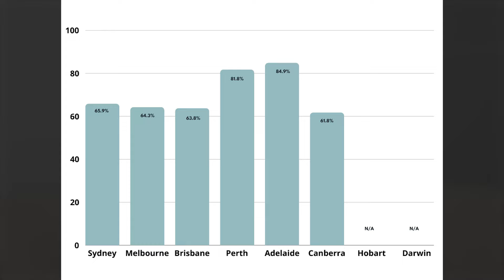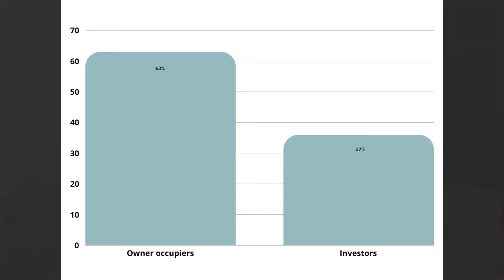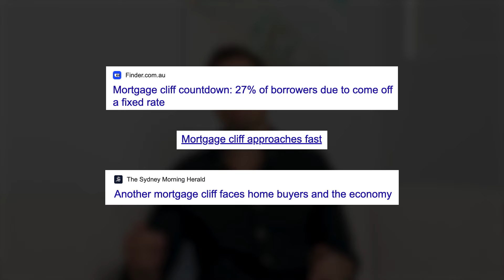Australian Property Market Update | July 2024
In this video, we look at what several Australian leading property investors, economists and analysts have been saying about the market over the last month.

Looking to buy an investment property in the next 12 months?

What can you expect from your free strategy session? In your strategy session, we will discuss:

1. Where you are right now
2. Where do you want to be longer-term
3. What’s been holding you back from achieving your property investment goals until now
4. Your next action steps

You’ll walk away from the call with a clear plan in place and the confidence you need to invest in your next property.

For those who don't know me, I'm Ben and I'm the founder of Pumped On Property.

Since 2015 we’ve helped thousands of investors buy more than $400,000,000 worth of investment property.

No Legal, Financial, and Taxation advice.

The Viewer acknowledges, consents, and agrees that:

• The Viewers' access to and viewing of the content presented on the Channel is subject to this Disclaimer and you agree to be unconditionally bound by this Disclaimer.

• Any information provided by us is conveyed as general information and for general information, educational, or other non-advice-related purposes only.

• We have not taken the Viewers' personal and financial circumstances into account when providing information.

• We must not and have not provided legal, financial, investment, and/or taxation advice, recommendation, or guidance to the Viewers'.

• The information provided by us must be verified by the Viewer or an independent professional advisor including a legal, financial, taxation, accounting, or other relevant advisor prior to the Viewer acting or relying on the information.

• The information may not be suitable or applicable to the Viewers' individual circumstances, needs, objectives or financial situation.

• All information and content provided by us is given in good faith and has been derived from sources believed to be accurate. However, the information is selective and may not be verified by us. Information provided by us on this Channel may not be complete or accurate for your purposes and we make no representation or warranty of any kind as to the accuracy or completeness of the information provided. It is general information only and should not be relied upon for any purpose.

• We do not give any warranty of reliability or accuracy nor do we accept any responsibility arising in any other way including by reason of negligence for, errors in, or omissions from, the information on this Channel (whether under law, contracts, or torts) and we do not accept any liability for any expenses, losses or damages, however, caused, directly and/ or indirectly as a result of any person relying on any information on this Channel or being unable to access this Channel. You expressly agree that your browsing of this Channel is entirely at your own risk.

• We do not hold an Australian Financial Services Licence as defined by section 9 of the Corporations Act 2001 (Cth) and we are not authorized to provide financial services to the Viewer, and we have not provided financial services to the Viewer.

• You agree that Australian Law will govern this Disclaimer and the Channel. Any dispute arising out of, or in connection with the Channel will be subject to the exclusive jurisdiction and venue of the federal and state courts within Australia.